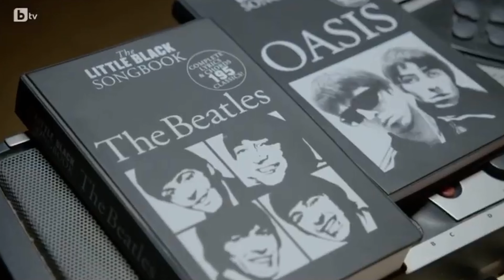Константин Ковачев - Интервю (БТВ) / Konstantin Kovachev - Interview (BTV)